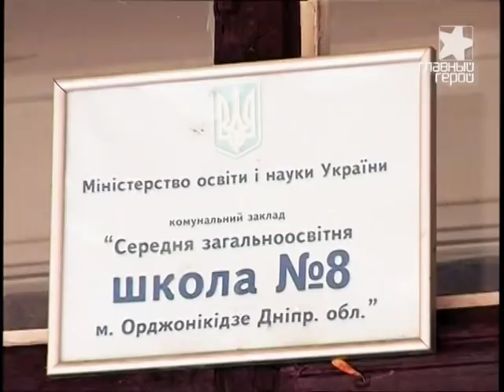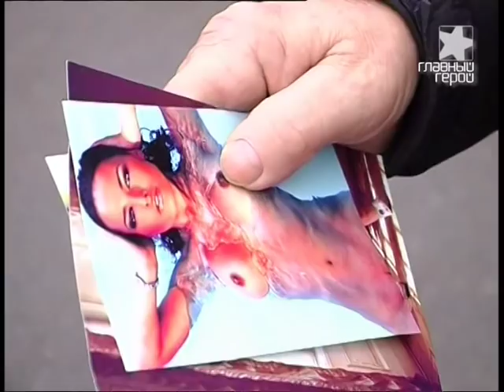VTS 01 1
Дарья Астафьева Playboy